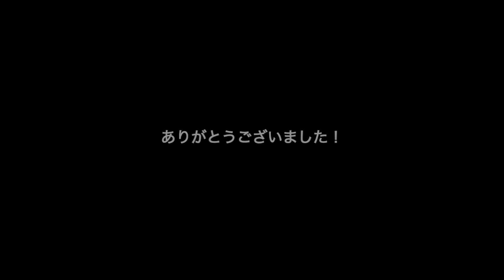22.02.05 yoshihide 初インスタライブ３曲「プリズム、モノクロームに紅いバラ、好きじゃないのに好きな人」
やってみて、いろいろ勉強にもなったし、
楽しかった✨

参加してくださったみなさん、

また楽しい時間を共有出来るように頑張ります。

ぜひ、次回もお付き合い頂けるとうれしいです😊

〜演奏曲〜
プリズム
モノクロームに紅いバラ
好きじゃないのに好きな人

作詞／作曲 yoshihide